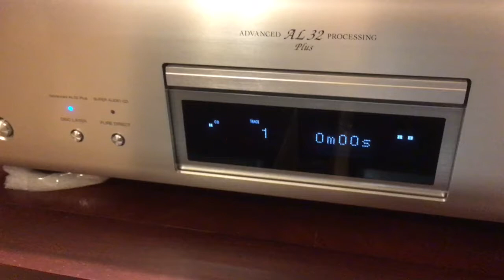Donjoan - Guitar Essentials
Cắm tai nghe vào và Ẹnoy